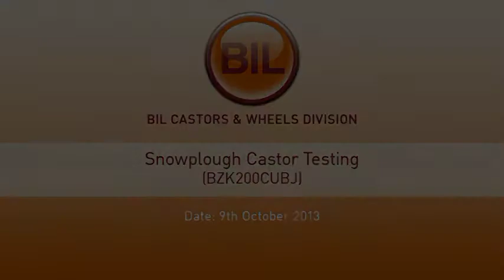BIL Castors & Wheels - Snowplough castor Testing